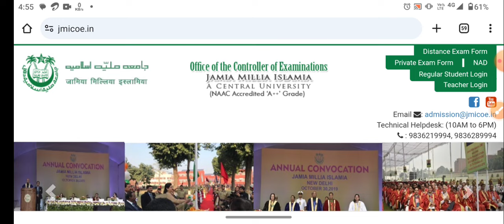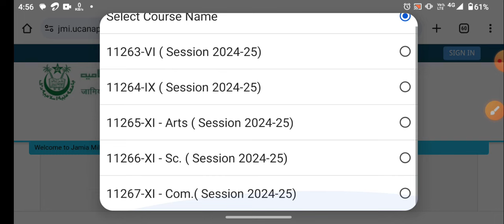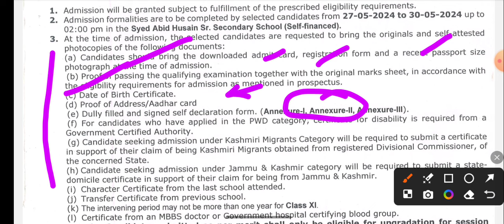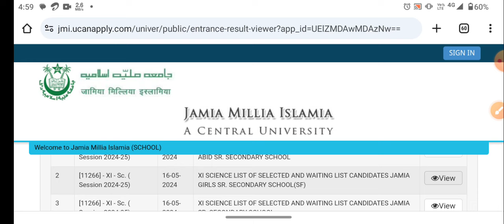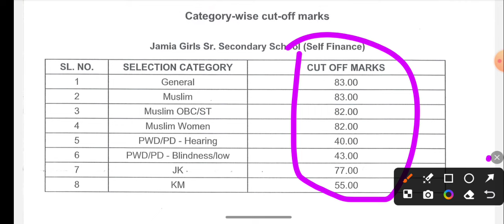Jamia School entrance result out 2024 Jamia 11th science Arts commerce result out